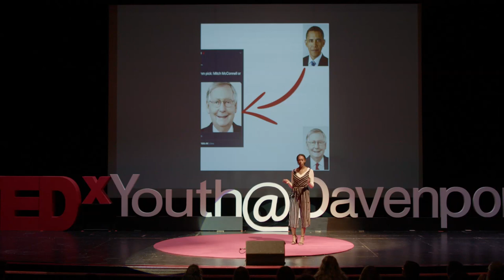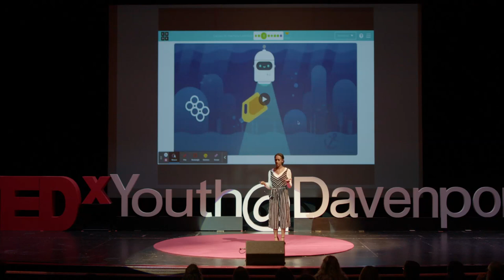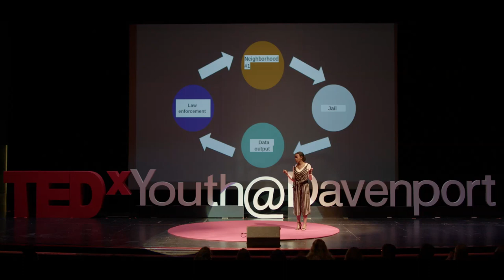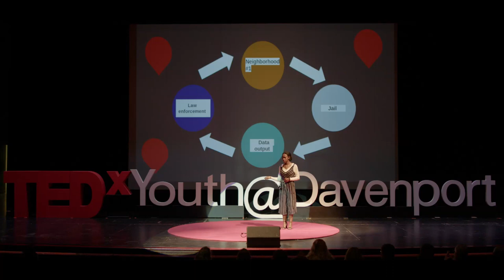Behind the Algorithms | Netsanet Kantner | TEDxYouth@Davenport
How humans are implementing personal biases within technology. She is a sophomore at Davenport Central High School. At Central, she’s participated in robotics, volleyball, mock trial, track, and tennis. This talk was given at a TEDx event using the TED conference format but independently organized by a local community.